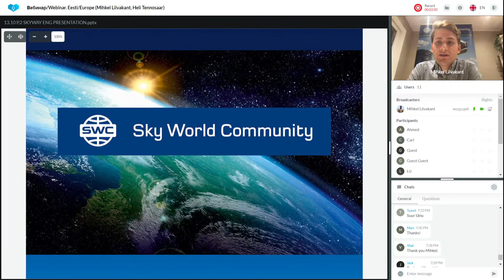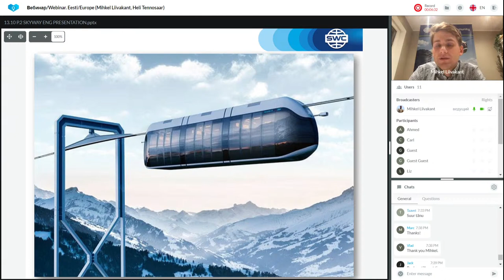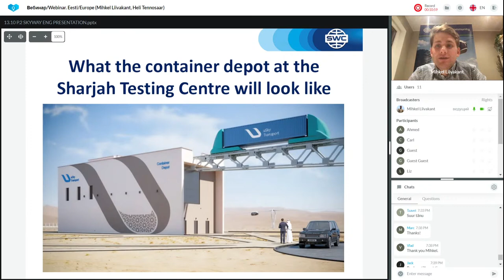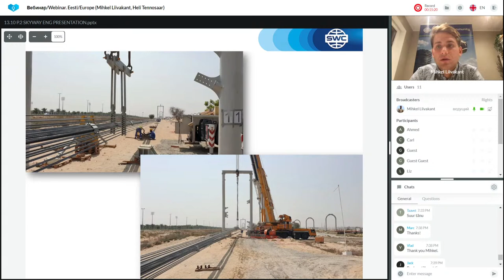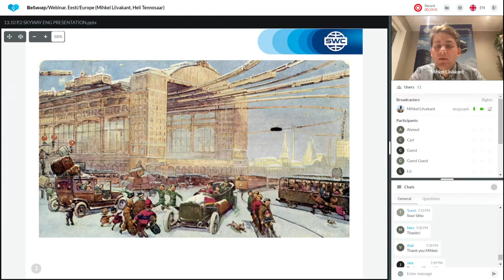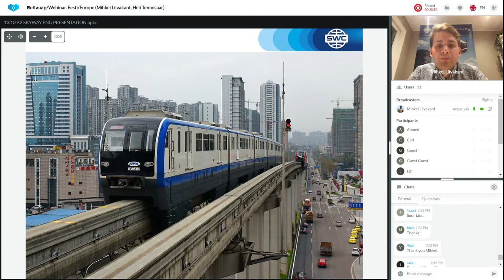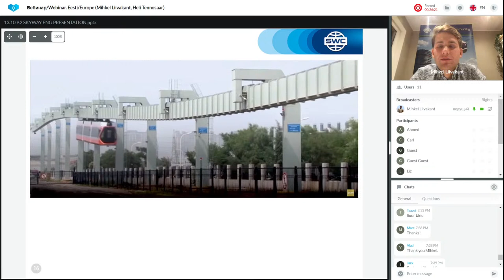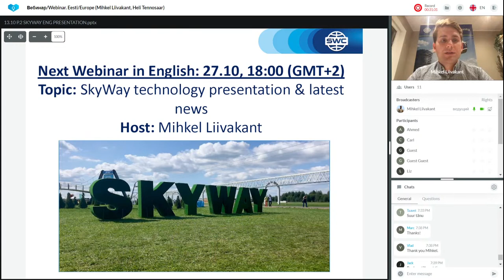String Transport Presentation and Latest News. Speaker: Mihkel Liivakant. Set reminder!